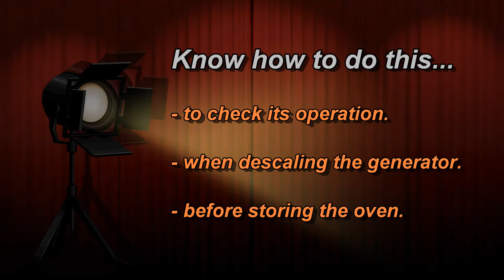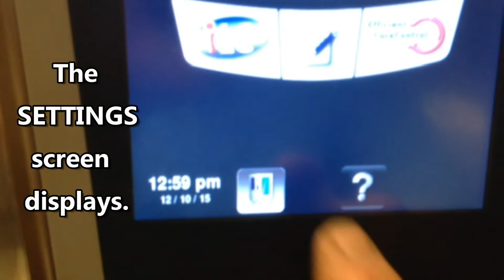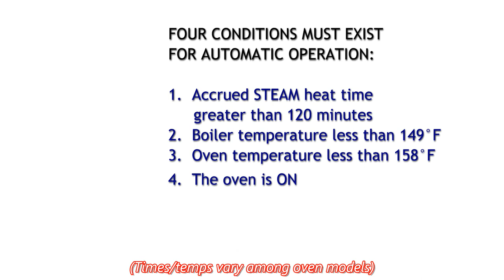SC Pump Manual Operation - Rational Oven SCC WE/5S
This video illustrates how to manually drain the steam generator in a Rational SCC White-Efficiency/Five Senses.
While this may not be something an owner/operator or cook would do as a matter of course (since the oven should do it automatically), making sure that it works (actually drains) is very important.  If it DOESN'T work, then it's time to call a service company as a proactive measure to avoid much more expensive repairs in the future.